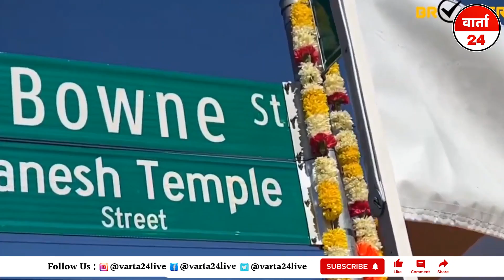अमरिका मे बढ़ती जा रही है हिन्दुओ की धमक, 20 साल में मंदिर 435 से बढ़कर 1000 हुए | Varta24live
1. This video has no negative impact on the original works (It would actually be positive for them)
2. This video is also for teaching purposes.
3. It is not transformative in nature.
4. I only used bits and pieces of videos to get the point across where necessary.
5. Some images are also used just for giving the clearance about the topic to the viewers.